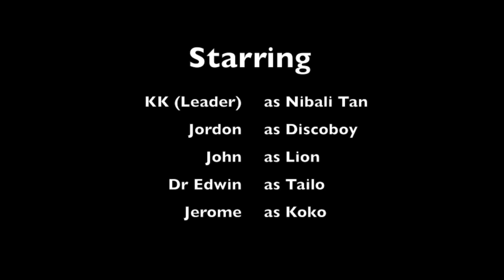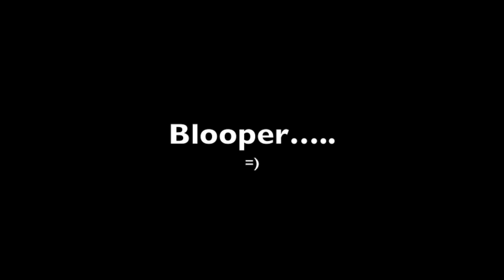LB 2019 Pinky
Lubaix Bradders Photo Session with UAV